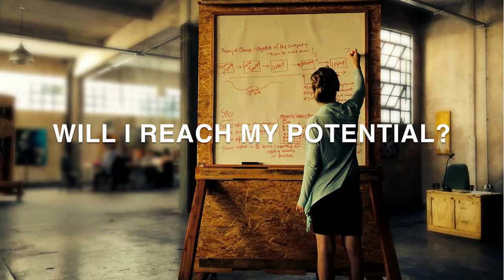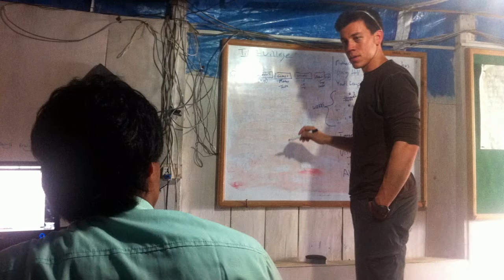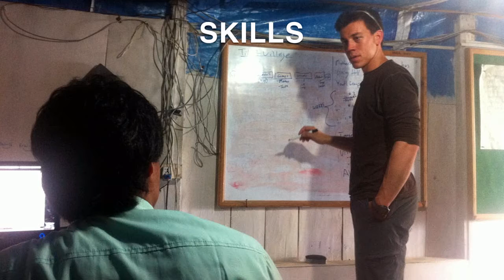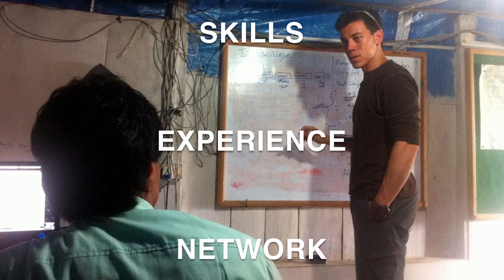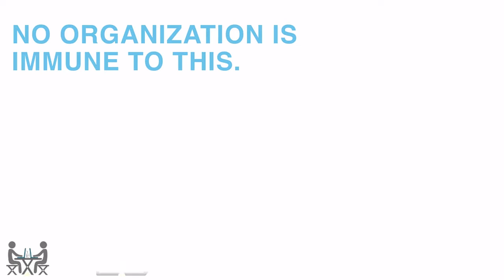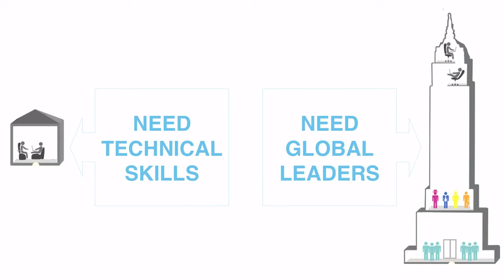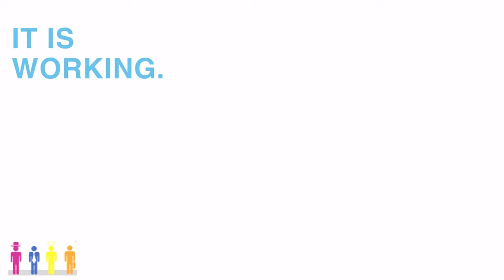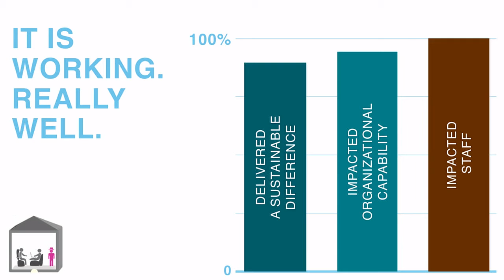SOCAPtv - Developing Tomorrow’s Impact Leaders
Developing Tomorrow’s Impact Leaders
Mark Horoszowski/MovingWorlds